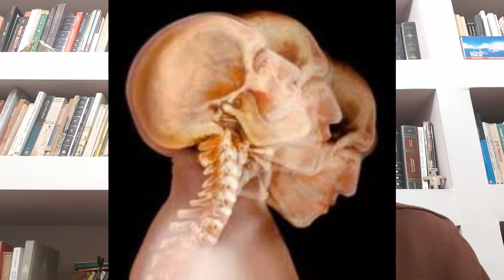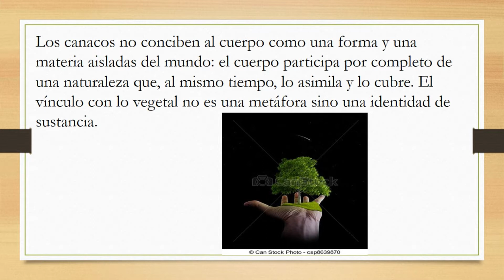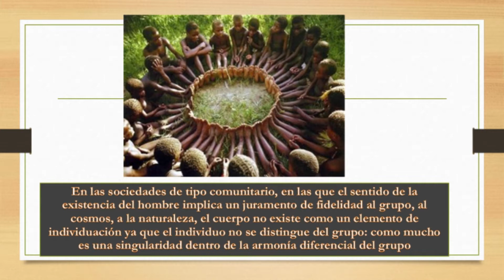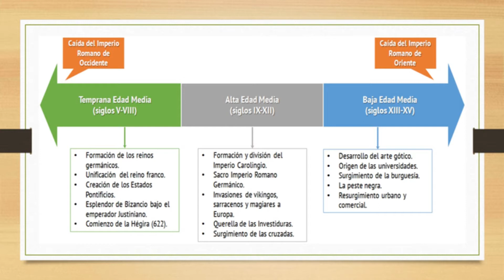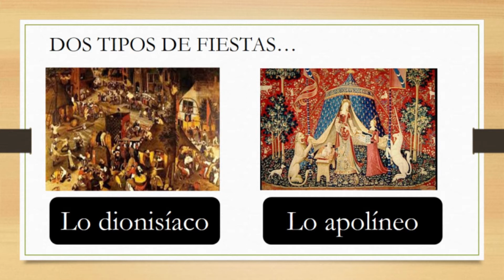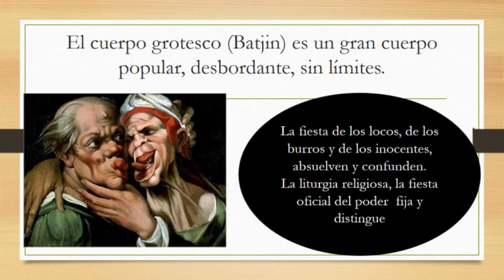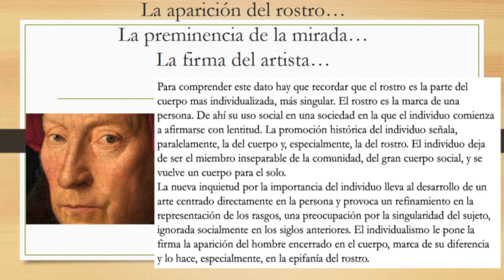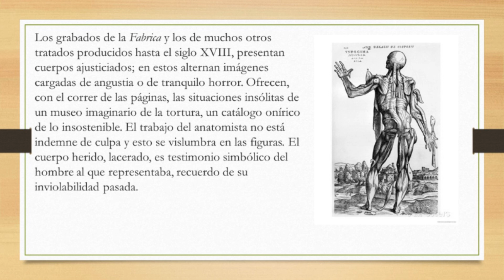12.HEF UNID 4 ANTROPOLOGÍA DEL CUERPO